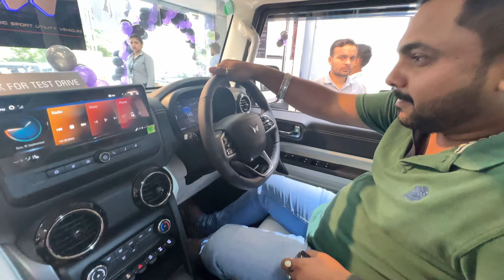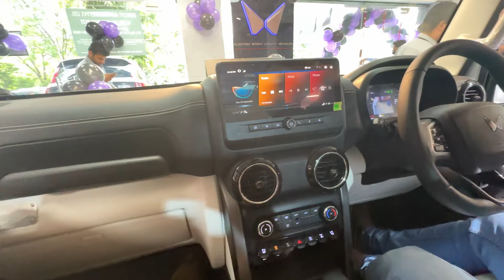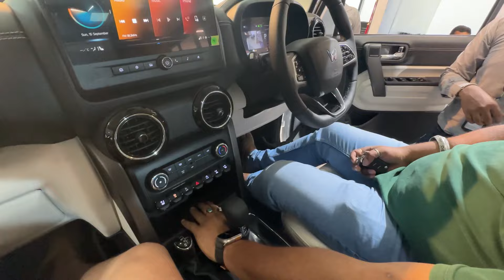Finally Thar Roxx Mil Gayi 😍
Thar Roxx 4x4 Vlog